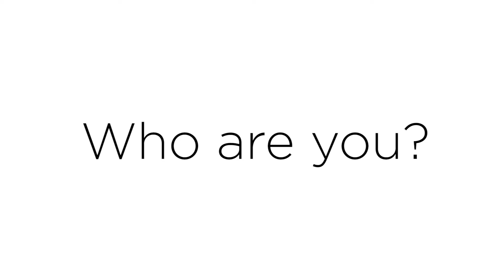I’m Aboriginal, But I’m Not…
I'm Aboriginal, and I'm proud that we're the oldest living culture on this planet.

MUSIC
Starting Over